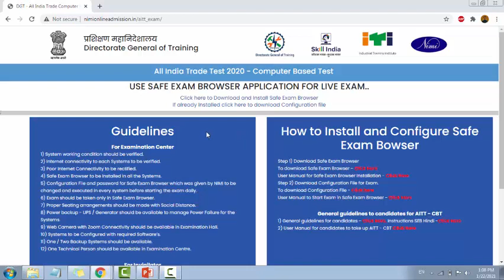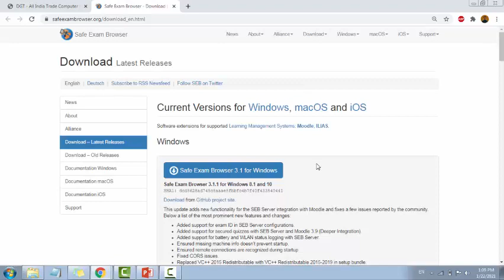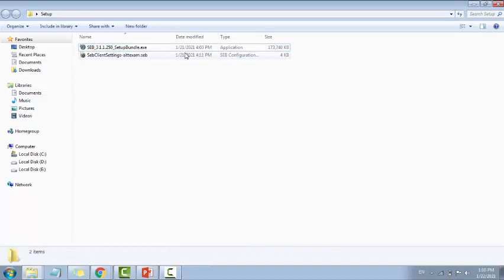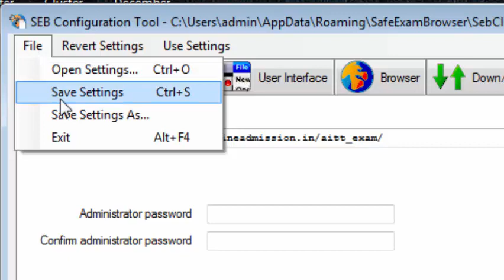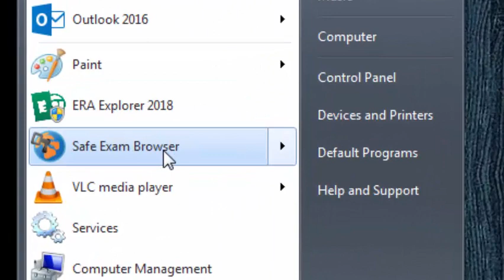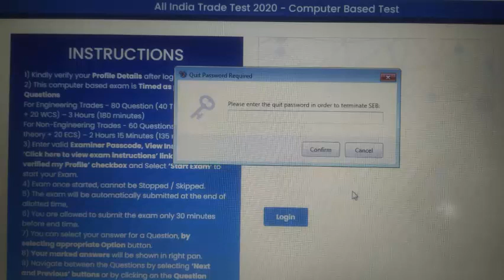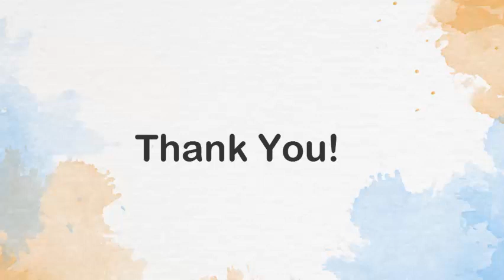CBT ITI Exam Set-up installation guide